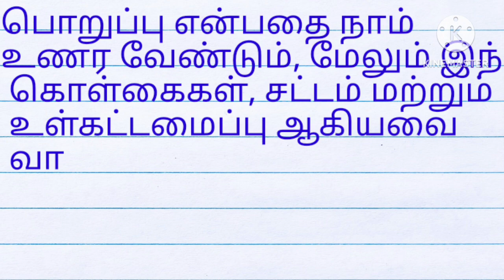வாக்களிப்பதன் முக்கியத்துவம் |importance of voting essay in tamil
importance of voting tamil essay, importance of voting essay in tamil, வாக்களிப்பதன் முக்கியத்துவம்,essay on importance of voting  in tamil